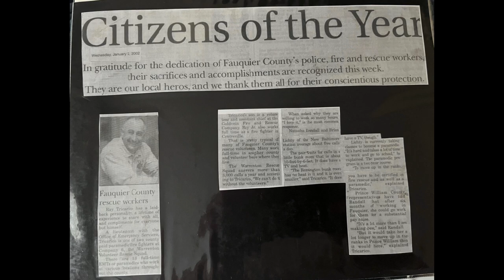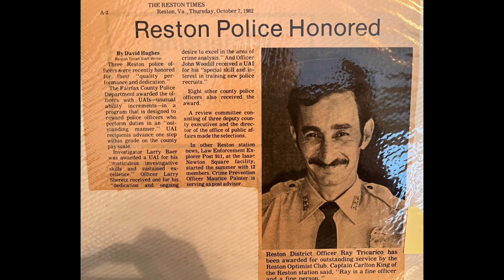123022 Ray Tricarico the Man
Ray Tricarico, Jan 2023. A selection of special photo of Ray with family and friends.